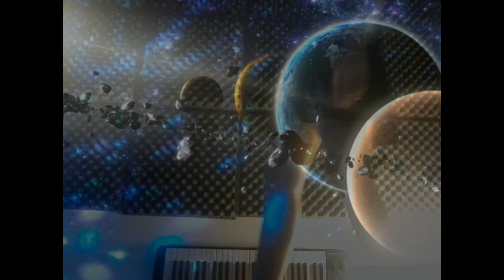Time out f/ the world Vero Ares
Version grabada en La Ventana Studio, del tema de Goldfrapp por Veronica Ares.